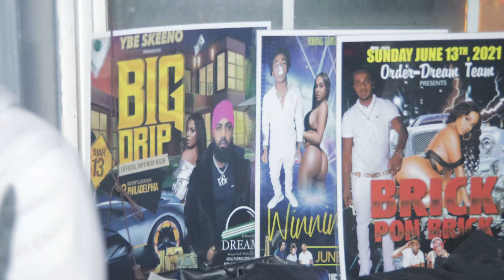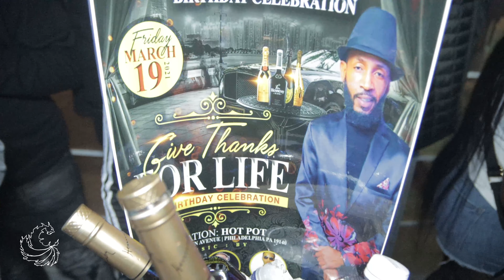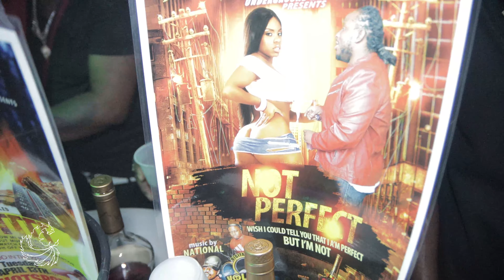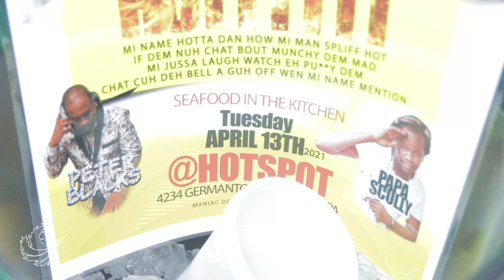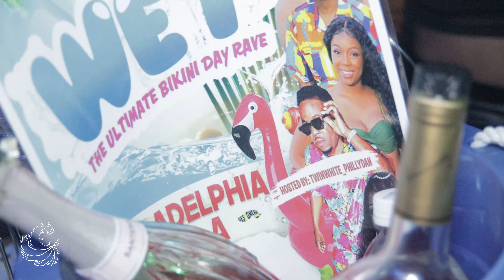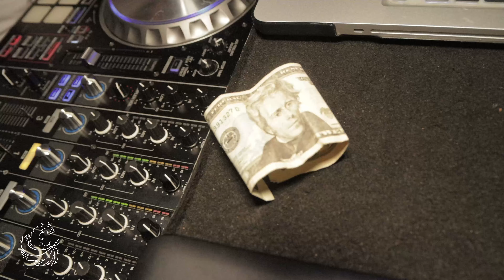Sess Videoz Presents Donna Gucci's Tall Boots & Tights 2021